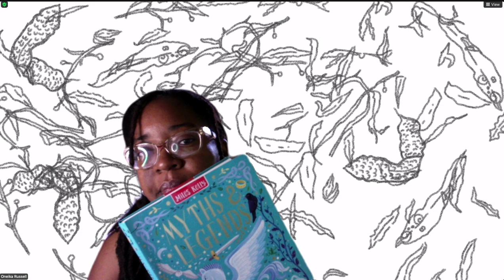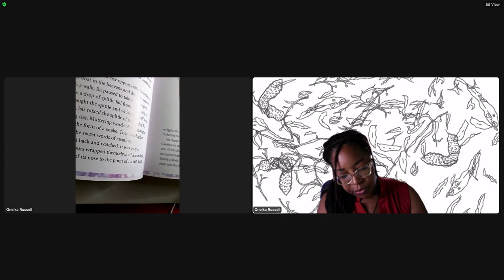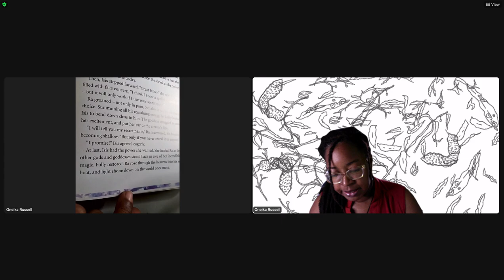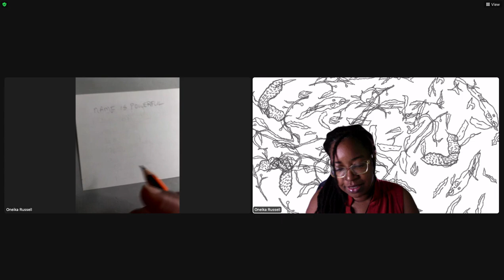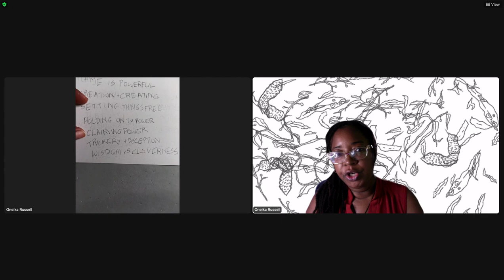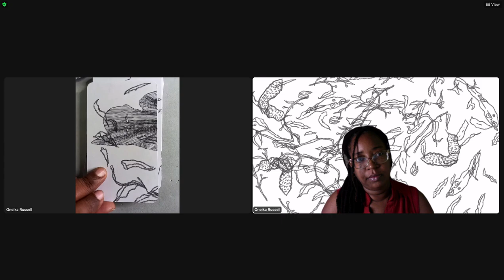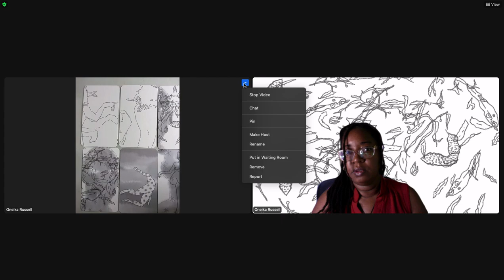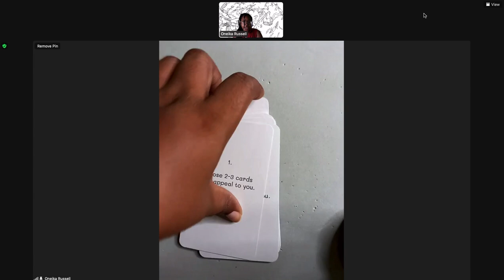The Personal Storytelling Workshop with Alice Yard at DOCUMENTA 15 -6/7/2022 - Ra & Isis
The Personal  Storytelling Storytelling Workshop is open. It is a part of the social engagement practice I am developing within my art practice. The Workshop uses Personal Storytelling Tool, a card deck I created on the Homo Sargassum Residency while thinking about the connection between history, ecological relationships and self-awareness. Feel free to suggest topic to cover in the next workshop to do with your own self-inquiry, or the above themes. Self-inquiry covers many many areas so feel free to suggest in the comments.